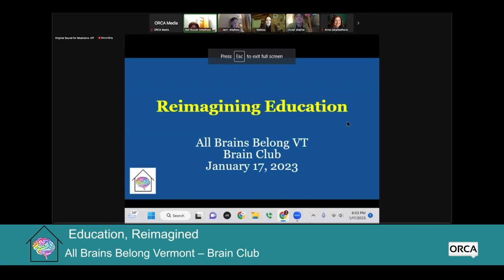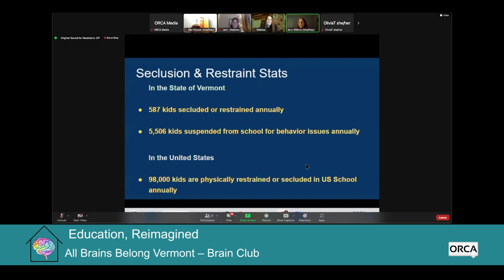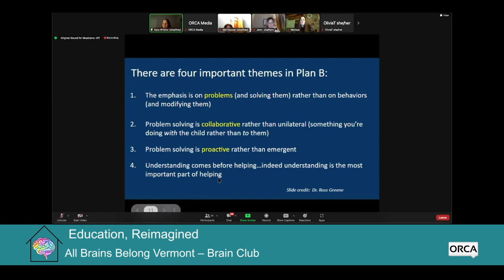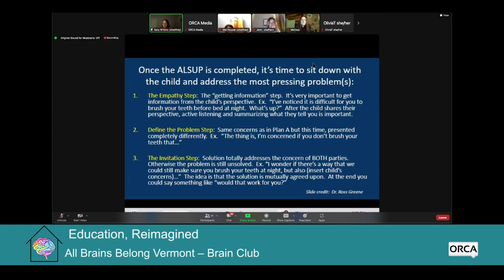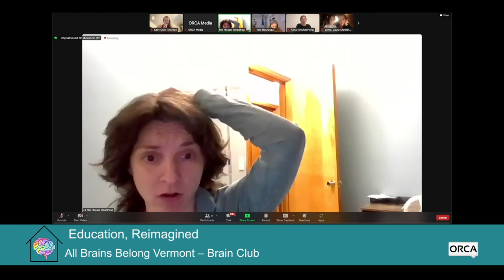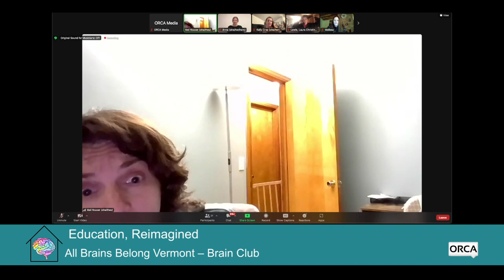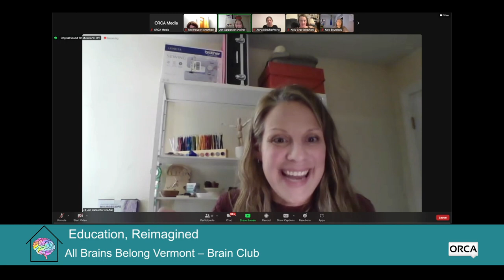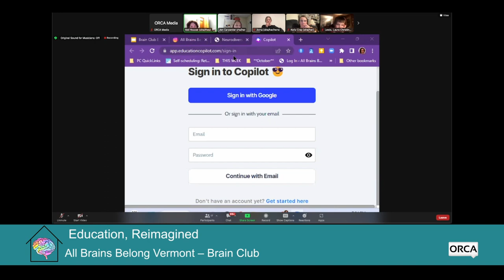All Brains Belong VT - Brain Club: Education, Reimagined